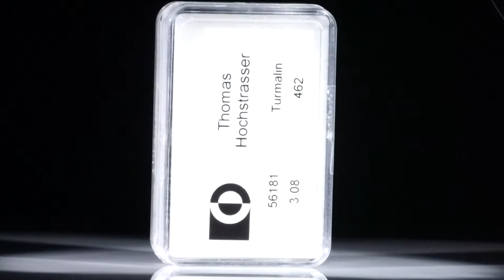Turmaline, rund facettiert, 3.08ct.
56181 Turmaline, rund facettiert, 3.08ct. Durchmesser ca. 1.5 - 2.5mm, 0.62g CHF 462.